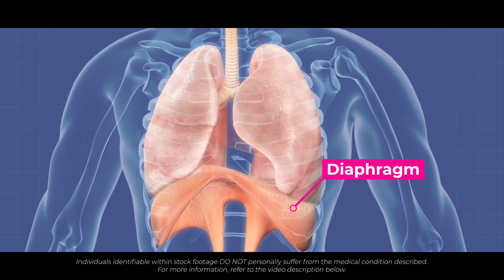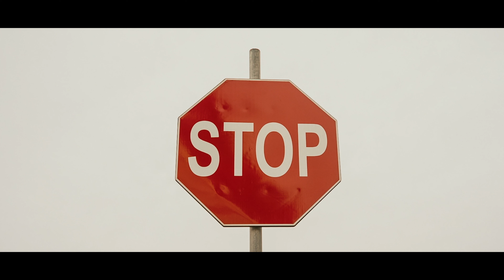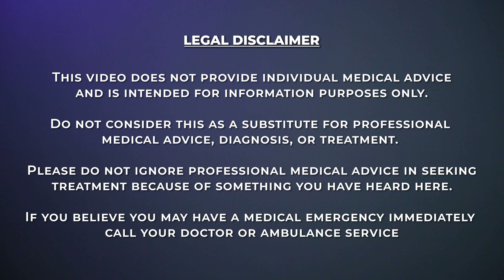How to STOP Hiccups | A Doctors Guide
STOP Hiccups, Get rid of Hiccups, Hiccup treatments, Hiccup remedy

Most people will experience hiccups from time to time; why do they happen, and how can we stop them? In this video, Dr Hart-Pinto discusses why hiccups occur, the best methods to stop them, and when you should worry about your hiccups.

TIMESTAMPS:
00:00 Intro
00:12 What are Hiccups?
00:31 Why do we get Hiccups?
01:04 How to STOP Hiccups
01:43 When to see your Doctor
01:51 Medical treatment
02:20 Legal Disclaimer
02:25 End Screen

Last updated 30th Jan 2023

Next review date is 30th Jan 2026

Internally peer-reviewed: Dr Najeebah Jaunbocus 29th Jan 2023.

Videos cover definitions, aetiology, symptoms, clinical features, management, prognosis and complications of various medical topics.

Authors:
1. Dr A. Hart-Pinto MBChB (Hons) BSc (Hons) MRCS
2. Dr Najeebah Jaunbocus MBChB MRCGP

JHP Medical UK uses stock footage within its videos. We do not believe, nor do we wish to imply, that individuals identifiable within stock footage suffer from the condition being discussed. If you do not wish to be included in our videos, please contact our team via , and we will remove the footage.

Medical Images are taken from PHIL and are free from copyright.

JHP Medical UK contains content generated by our doctors. Content provided via YouTube is for general information purposes ONLY. Information videos are not produced to provide individualised medical advice. Medical education videos on JHP Medical UK are not a substitute for professional medical advice, diagnosis or treatment. NEVER ignore professional medical advice because of something you have heard here. ALWAYS consult your doctor regarding any concerns about your condition or treatment.